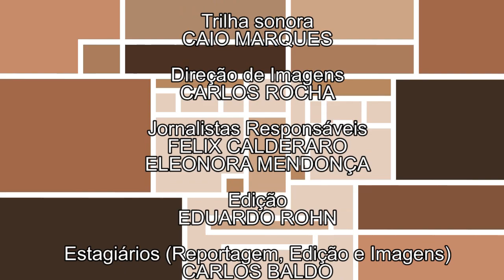Persona | Cristovão Tezza (24/11/17)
Um dos mais premiados escritores brasileiros, Cristovão Tezza tem mais de 20 livros publicados e obras traduzidas para 18 países. Ele nos conta sobre sua infância, suas inspirações de leitura e da trajetória como professor e escritor.